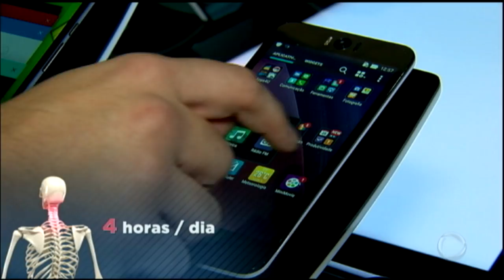Domingo Espetacular mostra como o mau uso do celular pode trazer dores e até rugas nos dedos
Fazer alongamento antes de usar o aparelho pode evitar uma série de problemas e dores no corpo.